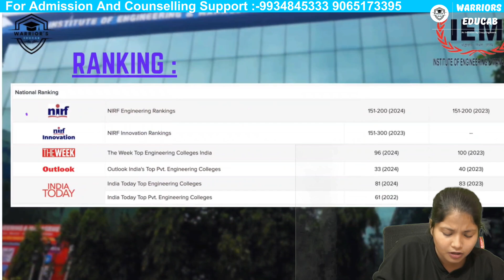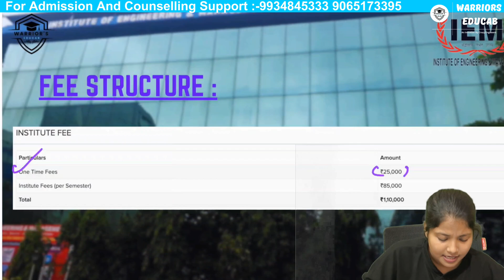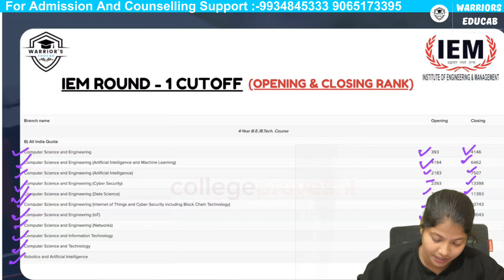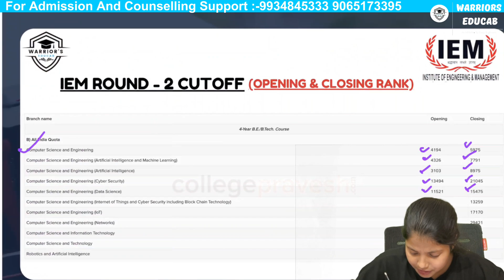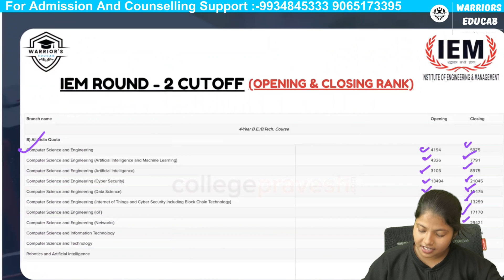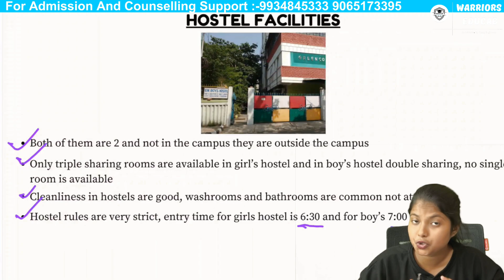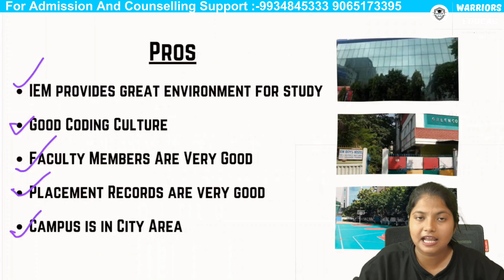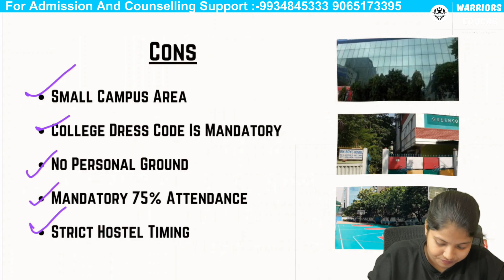👉IEM KOLKATA 2025🤩 || COLLEGE REVIEW 🤔(IN BANGLA) || All about IEM 💥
📞📞For any query call on:-
👉IEM college in Kolkata is one of the best private colleges for engineering with all-time highest package of 72 LPA. Let's explore the college with its in-depth review .

👉We provide free WBJEE APPLICATION FORM FILLING , and we do this completely free of cost.
Why should you choose us for this??

• We have an expert team from Kota.

• ⁠We have 3 years of experience in doing this.

• ⁠We have facilitated the filling of 2500 forms so far.